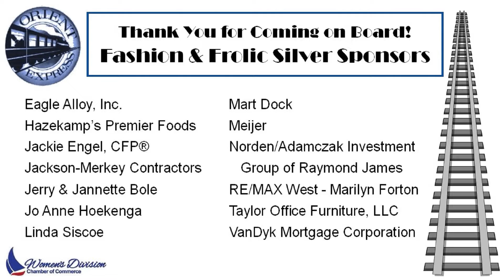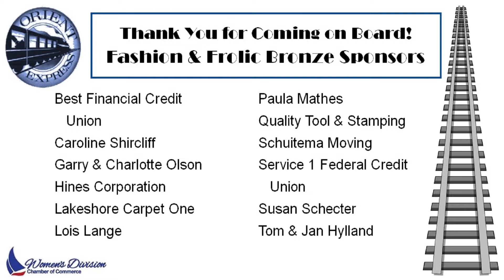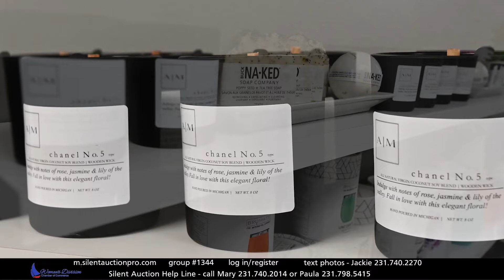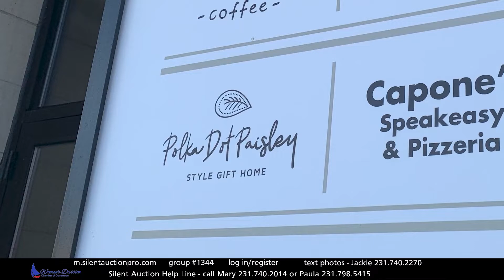Fashion And Frolic 2020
This production utilized the performance talents of the Women's Division of the Chamber of Commerce to raise money while having lots of fun. Benchmark produced the animations as well as the content. Production spanned two months with a live performance that was streamed via Facebook for the audience at home due to the pandemic.